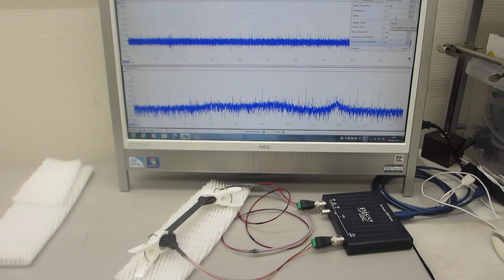超音波の音圧測定解析システムによる発振実験（超音波システム研究所）